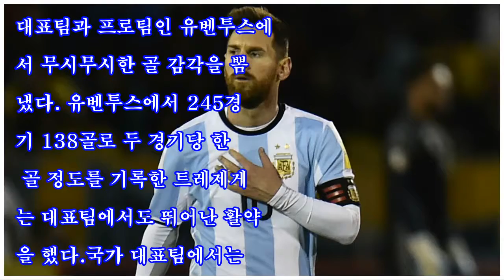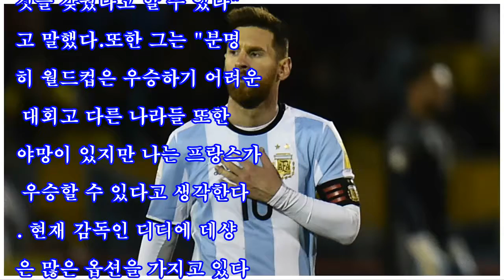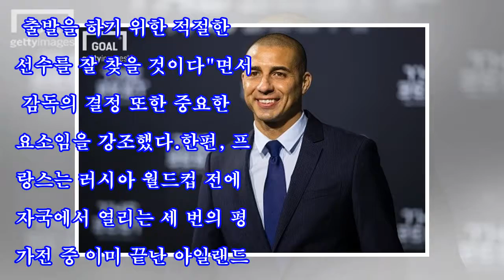트레제게 "프랑스, 월드컵에서 우승할 자격 갖춰"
前 프랑스 국가 대표 공격수 출신 트레제게, 러시아 월드컵에서 프랑스가 우승할 수 있다고 말해.[골닷컴] 김재현 에디터 = 1990년대 후반부터 2000년대 초반까지 프랑스 대표팀에서 공격수로 활약한 다비드 트레제게가 다가오는 2018 러시아 월드컵에서 자국인 프랑스가 트로피를 들어올릴 수 있는 모든 것을 가지고 있다며 우승을 점쳤다.트레제게는 2000년 초반 당시 프랑스 대표팀과 프로팀인 유벤투스에서 무시무시한 골 감각을 뽐냈다. 유벤투스에서 245경기 138골로 두 경기당 한 골 정도를 기록한 트레제게는 대표팀에서도 뛰어난 활약...